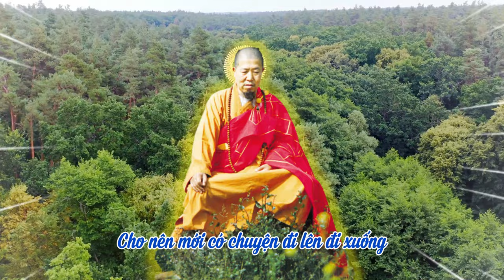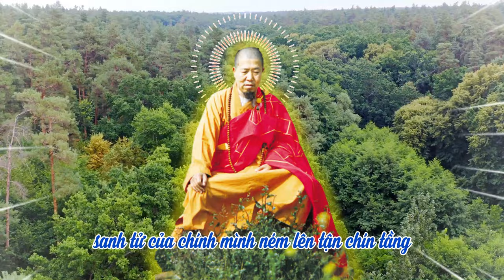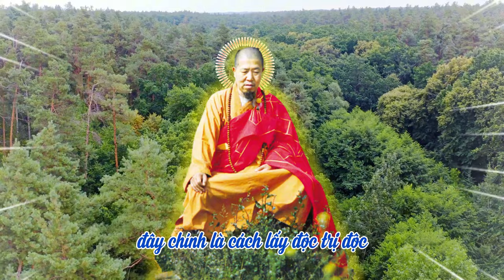Hãy chấm dứt vọng tưởng | Khai Thị HT Tuyên Hoá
Trích Khai Thị  - HT Tuyên Hoá
video cùng nội dung: